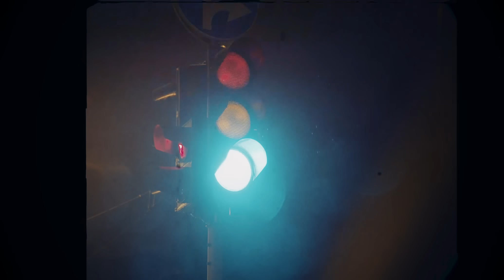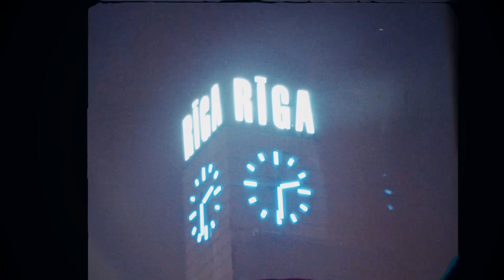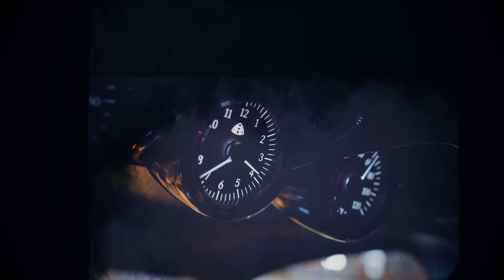Kreisais Krasts - Neprasi Kāpēc (Official Video)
25. Oktobrī “Kreisais Krasts” lielkoncerts “Hanzas Peronā”.

Piedalās: Pionieris, Edžons, Reiks, Deniss
Video: Toms Rings
Mūzika: trakamelodija
Mix/master: Punkts uz I, Jānis Kalve

Mūsu albums "Tilts" ir izdots!
Patīkamu klausīšanos🔥🔥
Follow Kreisais Krasts: